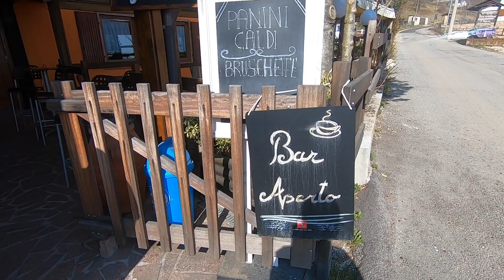Descending black skiing slopes with baggage on the bike: The Veneto Divide pt. 2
--subtitles available--
In the end of march, my neighbour Erik and me went on a big adventure: Off-road bikepacking in the alps, in spring!

We rode the route of the Veneto Divide, a famous mountain bike route in the Southern Alps in Italy.

In Part 2, we had a tough descent to start the day. More like a hike down, since our bikes weren't built for this path (a reoccuring pattern on this trip).
So we decided to stick to paved climbs, which weren't easy either though: 2 big ones, and the last hour of the second was on gravel again. And near sunset, we found ourselves descent a black skiing slope, which felt crazy!

We had some of the most intense times of our lives, with near-death experiences on (unsurprisingly) snowy descents and the most beautiful gravel roads you could imagine.

This will be a 4-part series.